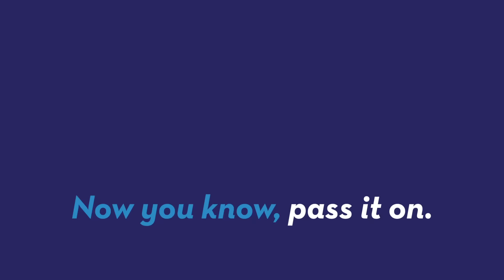A costume to help you escape a terrible holiday party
Laterooms.com created an idea for how people could slip away from holiday parties that aren't up to par. It's by dressing like a Christmas tree. Patrick Jones (@Patrick_E_Jones) explains.